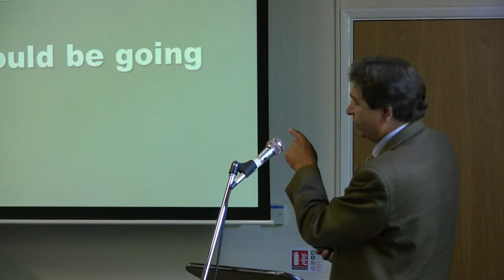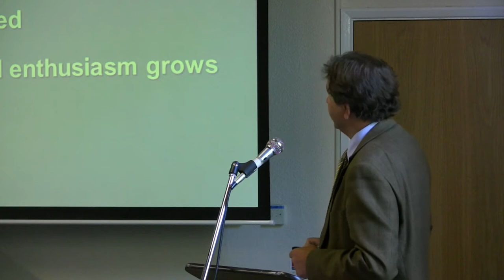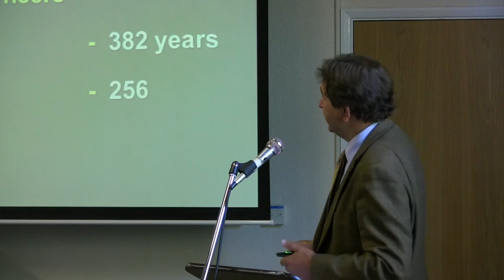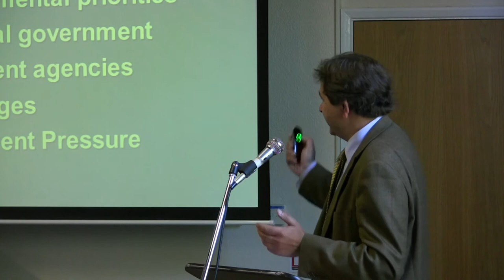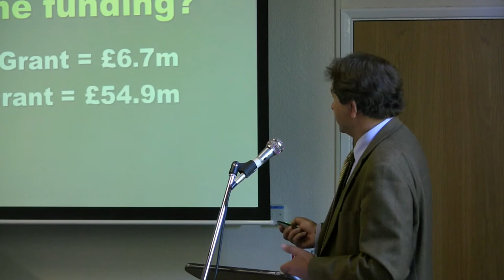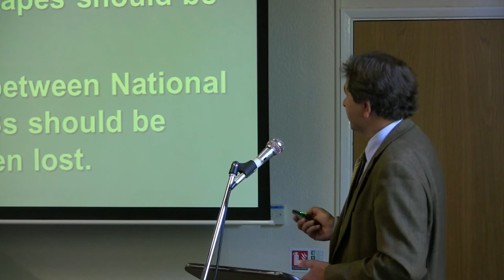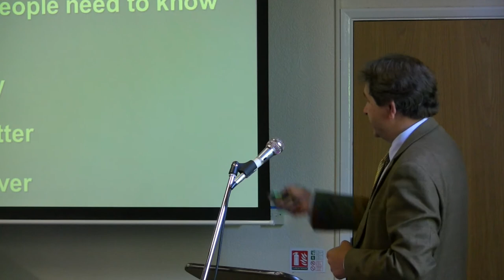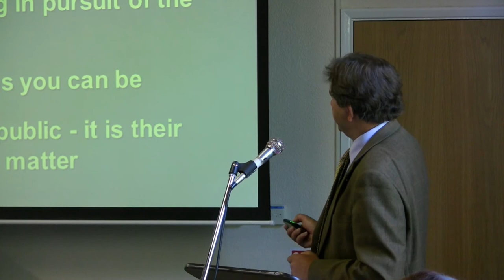Steve Rodrick - Landscapes for Life Conference 2014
Landscapes for Life - Conference 2014. Sharing, Learning, Inspiring.  8th - 10th July 2014 - Penrith, Cumbria